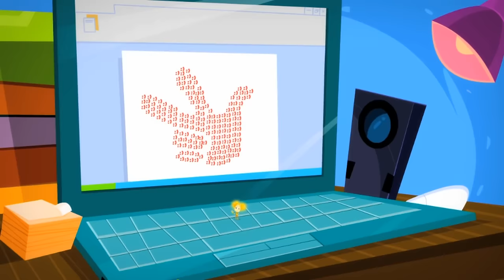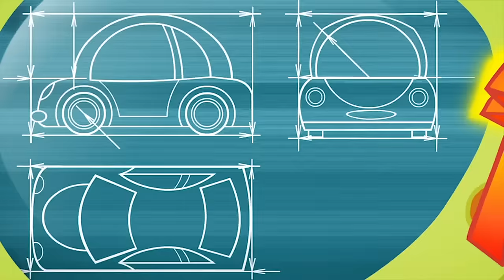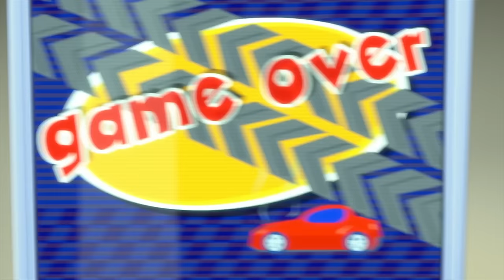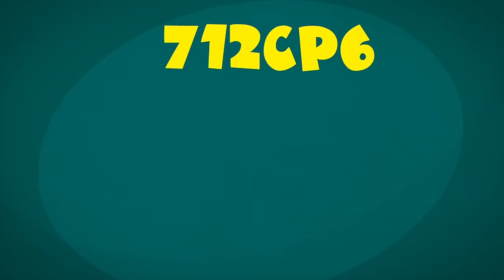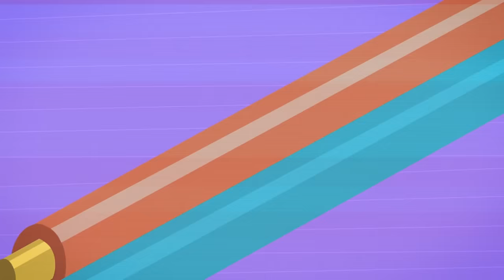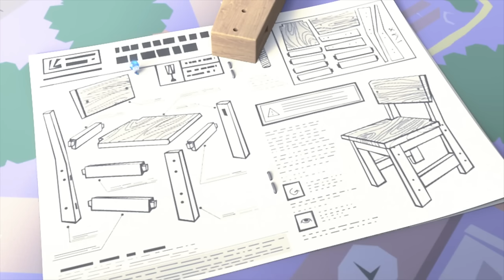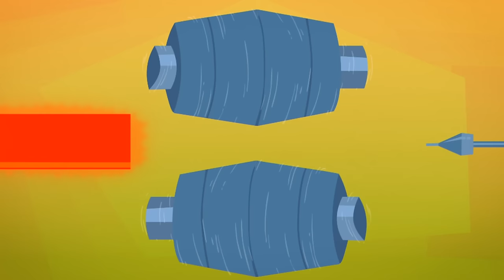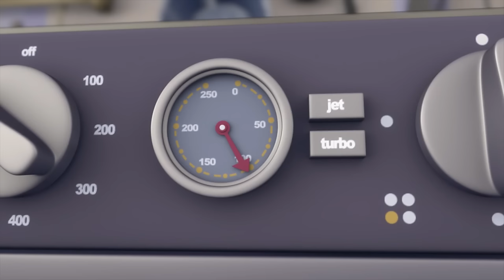Can Simka Save the Bee?! 🐝 | The Fixies | Animation for Kids | WildBrain Max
Tom Thomas doesn't know how to get a bothersome bee out of the kitchen. Simka and Nolik get the bee safely outside without it stinging Tom Thomas, Chewsocka, or them.

0:00:00 The Bee
0:05:14 The Drum
0:10:23 The Talking Doll
0:15:31 The Stain
0:20:44 The Chain Reaction
0:25:57 The Draftsman
0:31:07 The Ecotester
0:36:17 Knots
0:41:32 The Clocks
0:46:45 The Catapult
0:51:57 The Camera
0:57:09 The Level
1:02:19 Reflexes
1:07:27 The Team
1:12:41 The Keycard
1:17:51 The Antenna
1:23:01 The Wires
1:28:12 Invisible Ink
1:33:21 The Crowbar
1:38:36 The Instructions
1:43:54 The Fixiephone
1:49:05 GPS
1:54:15 The Vent
1:59:26 Tubes
2:04:37 The Barcode
2:09:46 The Pack-o-mat
2:15:03 The Oven
2:20:15 The Kaleidoscope
2:25:25 The Dog
2:30:34 The Tools
2:35:42 The Shadow Play
2:40:50 The Elevator
2:46:01 The Fire Extinguisher
2:51:11 Modeling Clay
2:56:22 The Suction Cup
3:01:30 The Doorbell
3:06:40 Chess
3:11:51 The Baby Monitor
3:17:01 The Manipulator
3:22:11 The Prosthesis
3:27:22 Friction